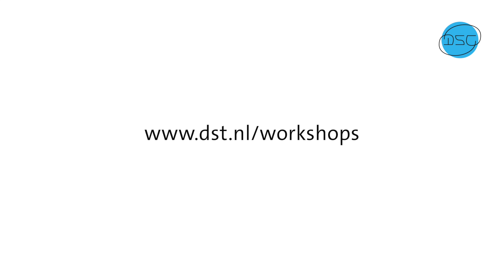Stoomcursus Experience 12 sept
Alles moet ‘een experience’ worden. En iedereen wil ‘iets met beleving’. Maar waar hebben we het dan eigenlijk over? Daarvoor hebben we bij DST deze workshop ontwikkeld.